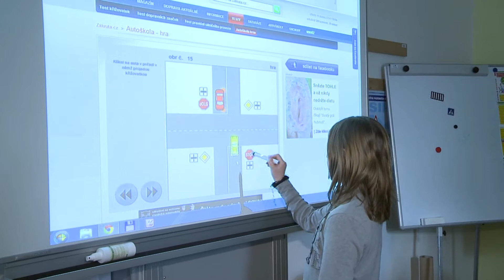Peníze z kraje pomohou dětským hřištím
Tři miliony korun poskytne v příštím roce Olomoucký kraj městům a obcím v regionu na budování a modernizaci dětských dopravních hřišť. Nová krajská dotace může pokrýt až sedmdesát procent nákladů.